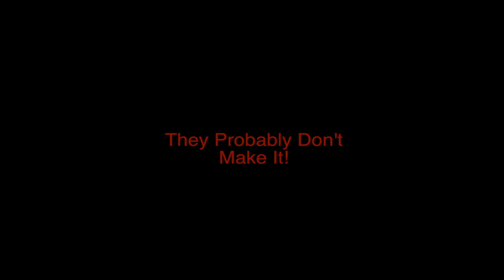Discount Drainage Supply Teaser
Discount Drainage Supplies: Proud to be an Ohio owned company.

Ohio’s independent leader in service, savings and inventory of drainage pipe and related products. The one source for the professional contractor and homeowner – If we don’t have it, they probably don’t make it!